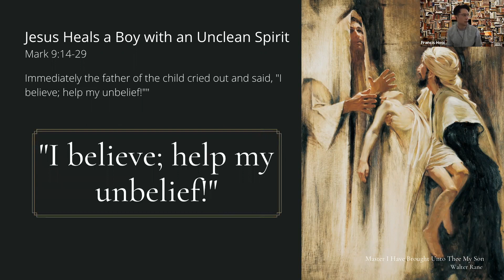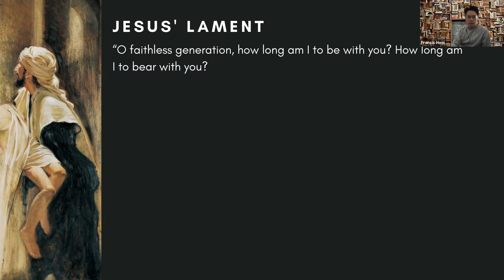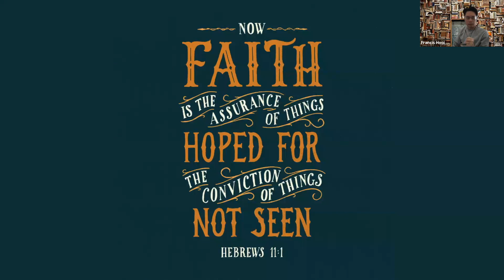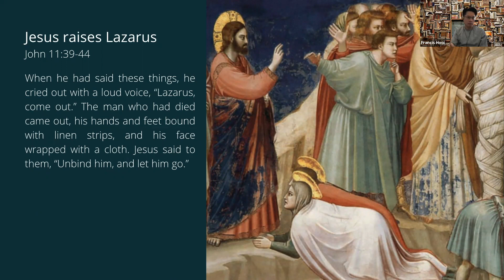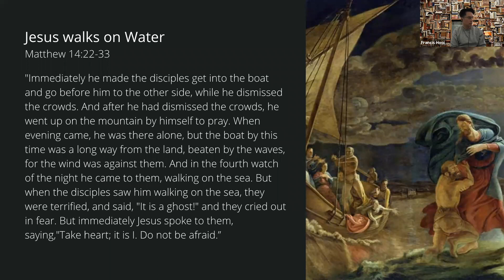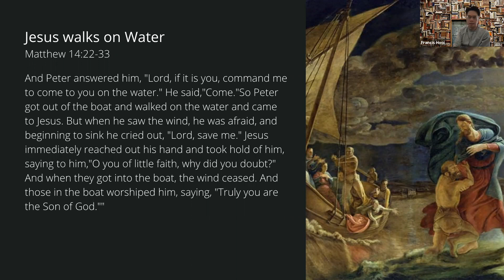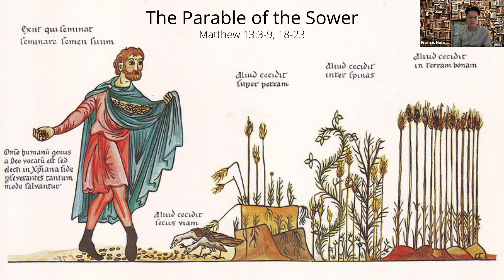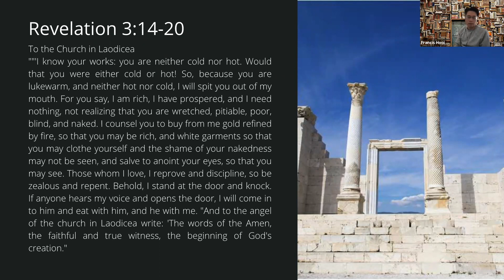Church of Christ - Greater Dandenong - Help My Unbelief